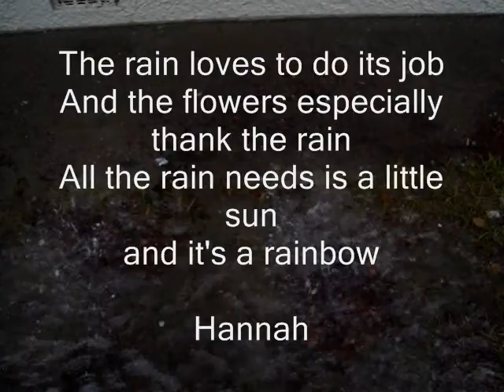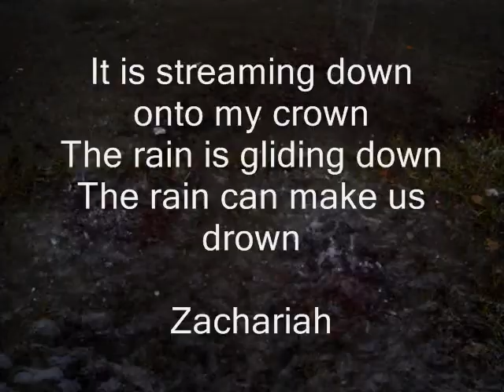rain.wmv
Rain poetry room 1